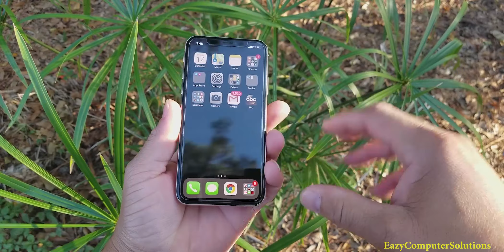Apple Iphone X (10) 7 Day Review Animoji Style | IN 2 MINUTES | MUST WATCH!!!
Check out the Animoji review. MUST WATCH !!!